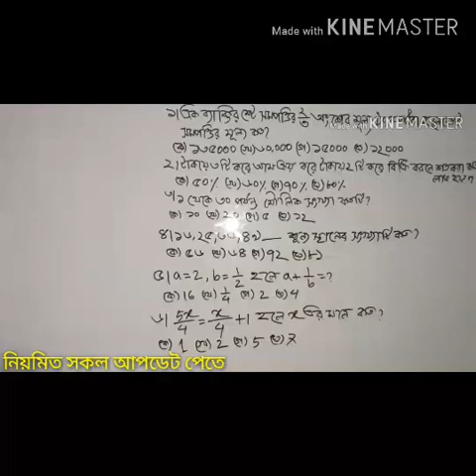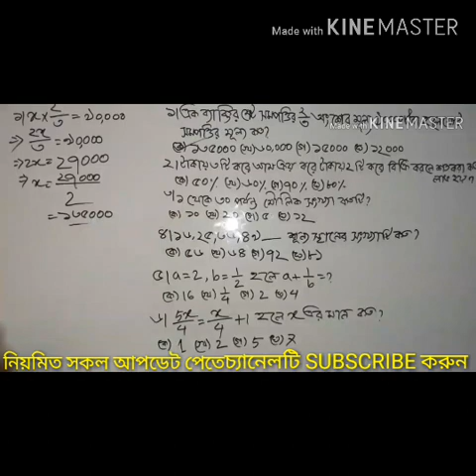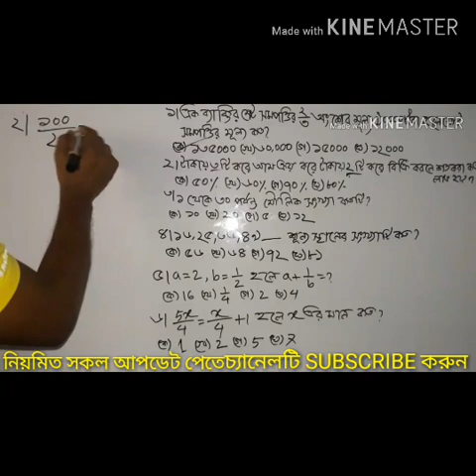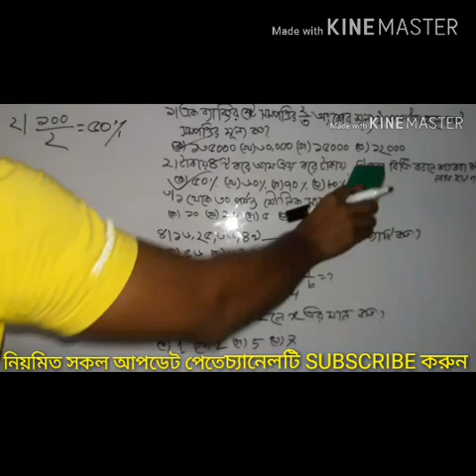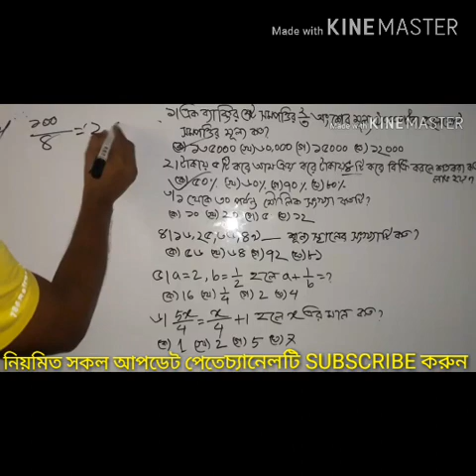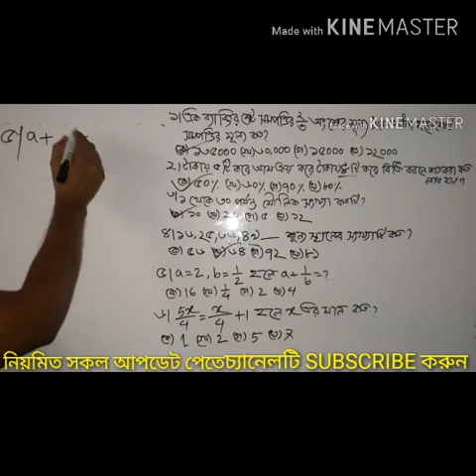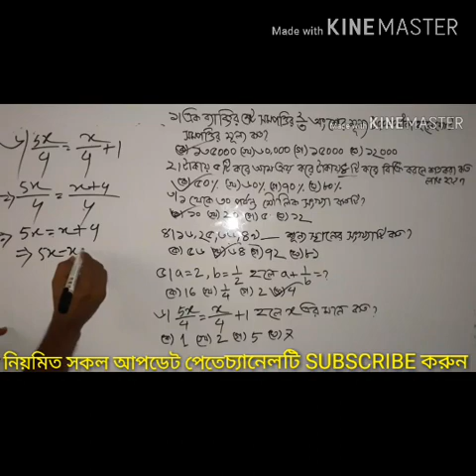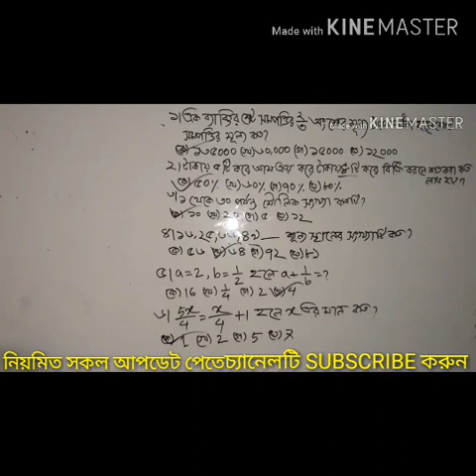প্রাথমিক সহকারী শিক্ষক নিয়োগ-২০১৯,primary exam preparation-2019.prothom alo model test math solution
-20প্রাথমিক সহকারী শিক্ষক নিয়োগ প্রস্তুতি-২০১৯,বিসিএস প্রিলিমিনারী প্রস্তুতি,primary assistant teacher preparation -2019,primary circular -2018,BCS preliminary preparation, bank job preparation,বাংলা,ইংরেজি,গনিত,সাধারন জ্ঞান।This chanel help everyone all kinds of job preparation.